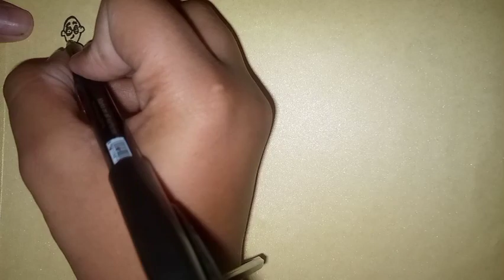छोटे पतलू का ड्राइंग कैसे बनाएं मोटू पतलू ll how to draw small patlu from Motu patlu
easy Motu draw
easy step by step
easy drawing for kids0
Motubadrawing
Motu patlu easy drawing
Motu patlu patlu
drawing Motu
easy draw Motu patlu
easy draw Motu
how to draw motu
how to draw patlu
Motu ka drawing kaise bana
drawing kaise bana
Motu patlu cartoon
Motu patlu cartoon kaise banaen
Motu patlu ka draw kaise banaen
how to draw Motu patlu cartoon
cartoon character
Motu patlu cartoon character

 patlu  drawing for kids and toddlers child art drawing painting coloring from kids happy hote he || my channel on drawing painting colouring se learn and work  and play jisse kids happy ho
patlu  ka easy drawing banani he aap bji shikh sakte he  meri videos se so please full watch kro video kro and like kro

मै बच्चो को चित्र बनाना सिखाता हूं जिससे बच्चों को अनुभव सीखने और पढ़ने और खेलने मैं मन लगता है जिससे मैं खुश रहते हैं मैं अच्छी-अच्छी ड्राइंग बनाता हूं और मैं बच्चों को कुछ सिखाने का प्रयास करता हूं तू आज मैंने बच्चों के लिए   ड्राइंग बनाया है